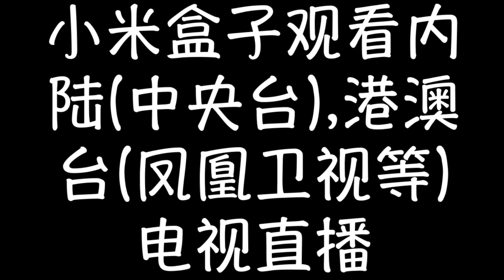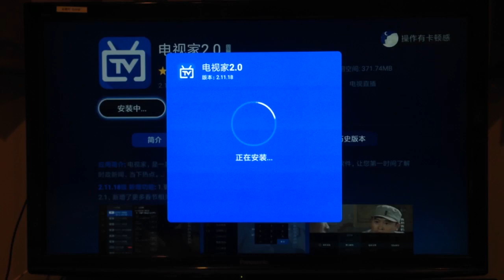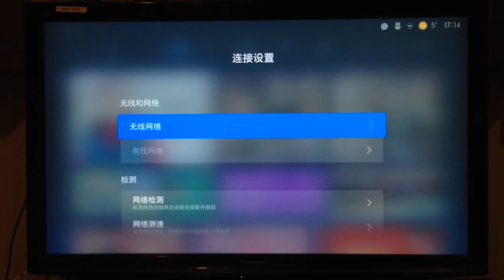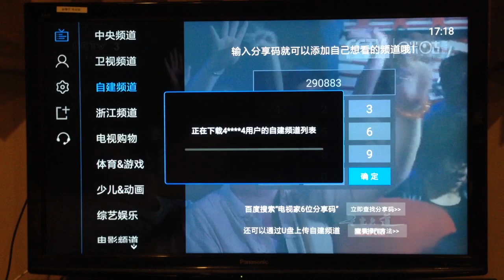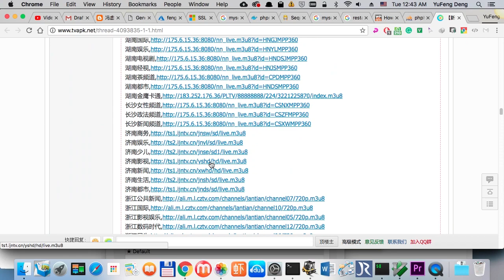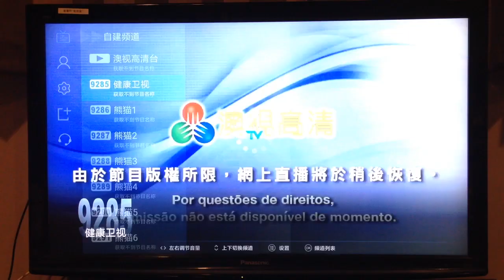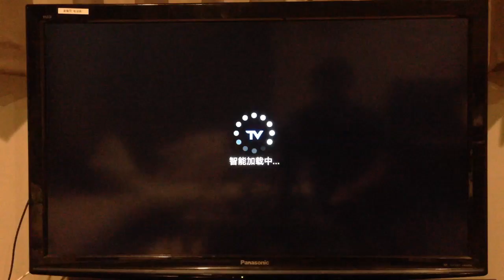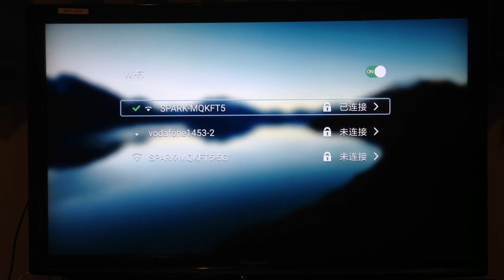小米盒子观看大陆(中央台等),港澳台(凤凰卫视等)电视直播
不需要root, 不需要谷歌框架。用小米盒子看传统的电视节目, 全世界的电视都可以看哦, 举一反三嘛.

本频道旨在分享生活中各种小技巧, 如用小米盒子看国内视频, 如何使用KODI看电影等等. 点击进入我的频道

觉得我的视频对你帮助很大的话， 请我喝杯咖啡吧